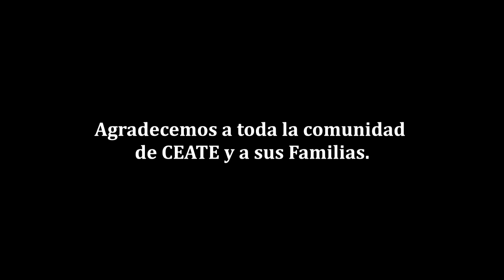"La virutaivino" por YanapaY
En ésta zamba, entrelazamos el Arte y la Inclusión, en sus diversas manifestaciones: Canto, Música, Danza y Artes Plásticas.

"Yanapay"
Soledad Acevedo: Voz
Beto Rondal: Guitarra y Recitado
Christian Acevedo: Percusión
Cacho Meneghini: Bombo

Zamba de Miguel Ángel Pérez y Rafael Gerardo Nuñez interpretada por "Yanapay" , junto al Ballet de CEATE  "Tranquera Abierta"

Ballet "Tranquera Abierta":
Dirección: Sabrina Fernández

Bailarines:
Alberto García
Andrea y Virginia Salinas
Daiana Valido
David Palomeque
Enzo Juncos
Enzo Marrochi Penessi
Francisco Martínez
María Victoria Sánchez
Uma Galante Maggioni

Actores invitados
Cristian Báez
Fernando Ríos
Gustavo Romero
Román  Palomeque

Cámara: Juan Cruz Fiori
Edición de video: Beto Rondal

Filmado en The Sandwich Zone de:
Germán Bilbao
Gustavo Camelli
Mariano Romanello

"La virutaivino",  grabada en estudio AUDISET de José Julio Marinelli (Carreras - Pcia. de Santa Fe)

Se pueden habilitar los subtitulos en español para hipoacúsicos o para aquél que desee leer la letra mientras se reproduce el video.